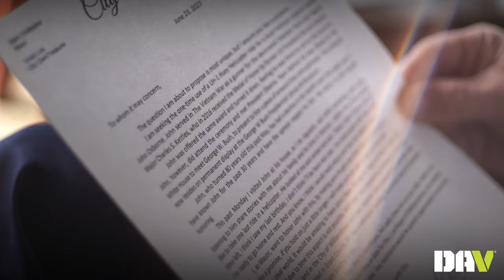DAV member John Osborne flies one more time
In July 2023, Army veteran and DAV member John Osborne was able to fly once more in a UH-1 Huey. The effort was spearheaded by the mayor of his hometown. Through the help of politicians across the state of Kentucky and the Army Aviation Heritage Foundation, what started as a simple request for a helicopter ride became a celebration of John and his service.